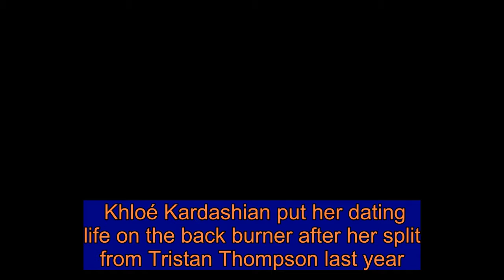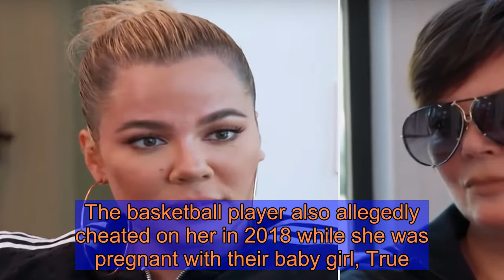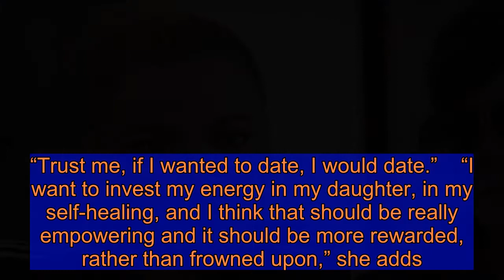Khloé Kardashian Says 'Maybe I'll Never Date Again' as Kris Jenner Urges Her to Freeze Her Eggs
Khloé Kardashian put her dating life on the back burner after her split from Tristan Thompson last year.    In a sneak peek at Thursday’s episode of Keeping Up with the Kardashians, Kardashian fields questions from Kris Jenner, who is curious to find out whether her daughter is seeing anyone.   Get push notifications with news, features and more.   Follow  Following  You'll get the latest updates on this topic in your browser notifications.   “No, not even thinking about it,” says Kardashian, 35, explaining that she hasn’t been on a date since breaking up with Thompson.    “I have friends that are like, ‘I want to hook you up with someone.’ I just don’t care,” she explains. “I’m focused on myself and True. That’s just what I do.”    “Who knows? Maybe I’ll never date again,” she adds, prompting a gasp from Jenner, 64.    “You want another baby?” Jenner asks.    “Not now, no,” Kardashian replies.    Jenner immediately voices her concerns, insisting, “You need frozen eggs.”    “If I want to, I will one day. I just don’t care to,” Kardashian says. “I’m not worried about it.”   Image zoom   In a confessional, Jenner reflects on her daughter’s “rough year,” relationship-wise. (She and Thompson, 29, split after news broke that he had hooked up with their family friend Jordyn Woods. The basketball player also allegedly cheated on her in 2018 while she was pregnant with their baby girl, True.)   “The fact that she says she doesn’t want to date again is a little sad for me, because I want her to live her best life and hope that she’ll have another baby one day,” Jenner says. “And I think it’s good to put yourself out there for a little bit in order to figure out what you want and what’s meant to be.”    But Kardashian sees it rather differently.    “I just find it so strange that people find it such a negative when somebody wants to be single,” she says. “Trust me, if I wanted to date, I would date.”    “I want to invest my energy in my daughter, in my self-healing, and I think that should be really empowering and it should be more rewarded, rather than frowned upon,” she adds. “Like, ‘Oh my gosh, is she okay?’ I’m actually f—ing fantastic, and I think everyone needs to jump on this bandwagon.”    Keeping Up with the Kardashians airs Thursdays (8 p.m. ET) on E!